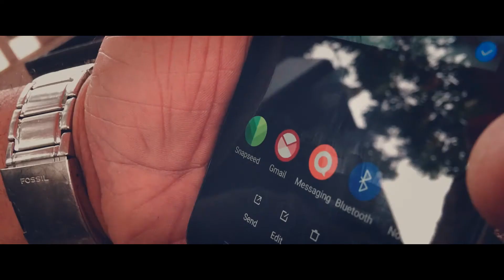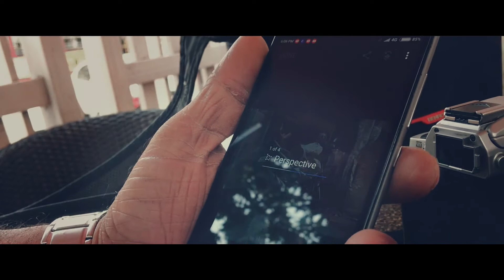Striking Faces - Street Portraits by Raviraj Kande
We present to you the very first movie under the series of Photo Diaries with Raviraj Kande.
Conceived - Raviraj Kande

Cinematography and Editing - Jaljeet Ajani

Cinematography - Prithvi Shetty

(Not for commercial use)
Raviraj Kande is an actor, stand-up comedian and a self taught photographer - born and based in Mumbai - India.